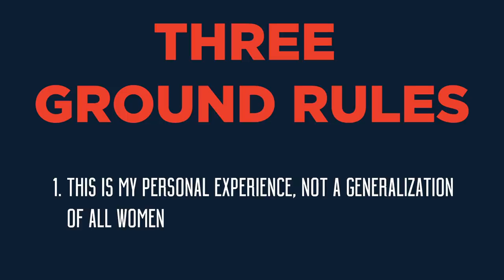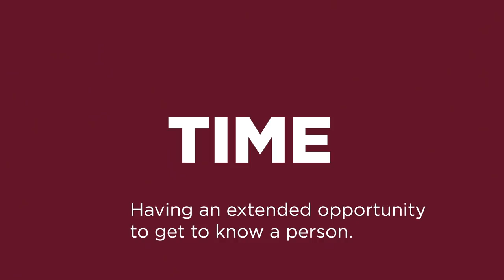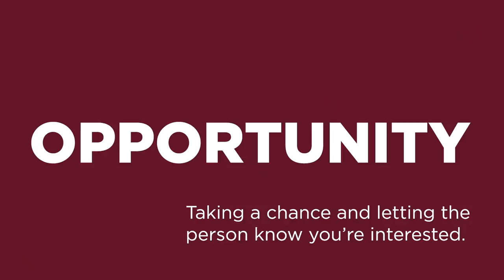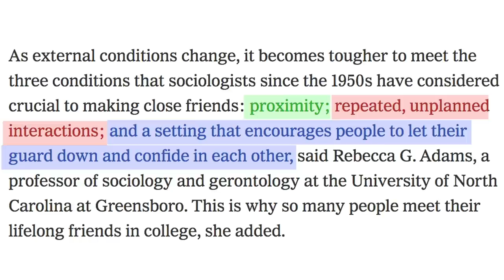Meeting & Attracting Women 101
On today's video Hafeez continues his new series "Lessons I Wish My Big Brother Taught Me About Women." Every Saturday at 9am EST a new episode is going to be drop to help young men maximize and optimize their dating lives. Today's video is Part 4: Meeting & Attracting Women 101.